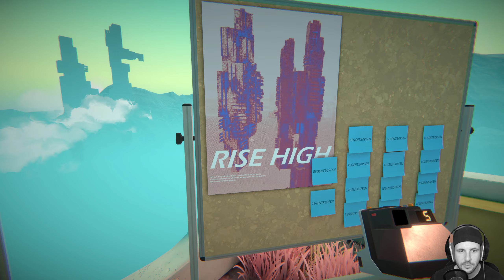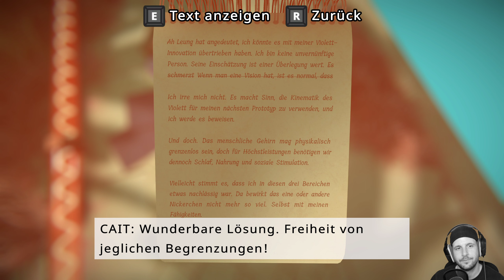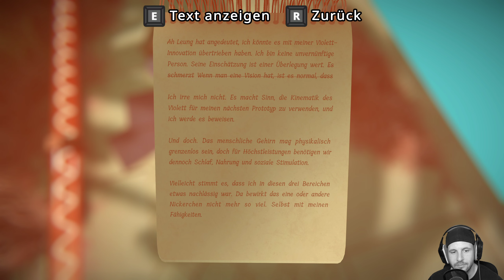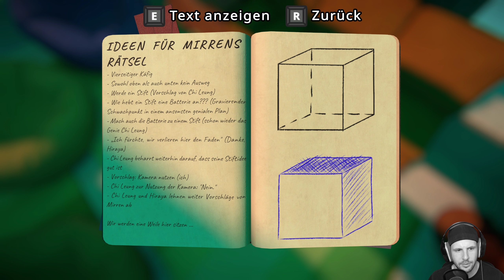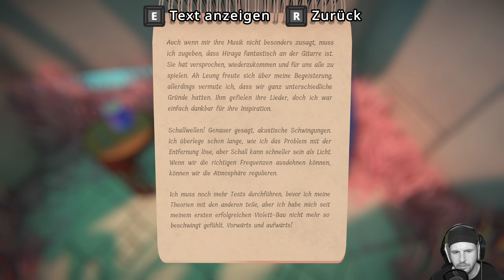📷 Viewfinder #09 | KUNSTstunde mit rainy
Es ist nun Mal alles eine Frage der Perspektive. Spannende Rätsel und angeregtes Ausserhalb-der-Kiste Studierens erwarten uns. Hat so ein bisschen Superliminal-Flair.